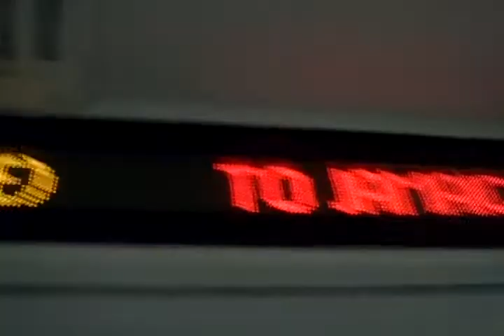Frozen display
Frozen FIND and LED display